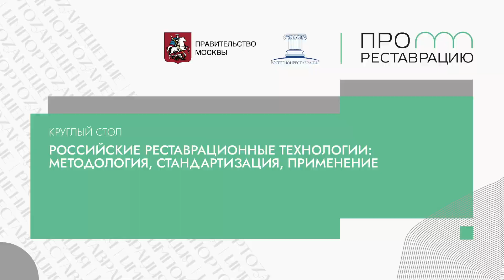Круглый стол «Российские реставрационные технологии Методология, стандартизация, применение»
Модератор:
Сергей Борисович Куликов, председатель технического комитета по стандартизации ТК 082 «Культурное наследие», научный руководитель Центра сохранения объектов культурного наследия ФАУ «РосКапСтрой», главный архитектор ФГУП ЦНРПМ, архитектор-реставратор высшей
категории.

Спикеры:
Валерий Дмитриевич Карагерги, руководитель службы техподдержки и продукт-менеджмента по СЗФО ООО «БАУМИТ»;
Алексей Михайлович Харитонов, заместитель генерального директора по науке ООО «АЖИО», профессор СПбГАСУ;
Огудина Любовь Владимировна, главный технолог ООО «Краски Фридлендеръ»
Петрова Людмила Борисовна, начальник ОТК ООО «Краски Фридлендеръ»;
Александр Александрович Кузмин, региональный директор по сбыту (г. Москва и МО) ООО «Краски Фридлендеръ»;
Владимир Васильевич Бураков, генеральный директор ООО НПК Коломенские Краски;
Ирина Кронидовна Заика, ученый секретарь Совета по наследию Союза архитекторов России.

Выставка сохранениенаследия.рф